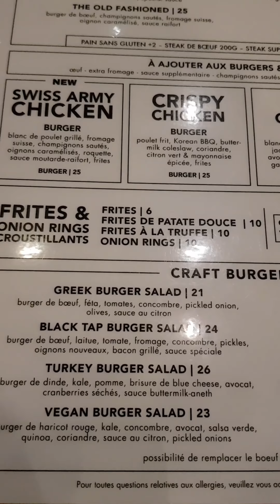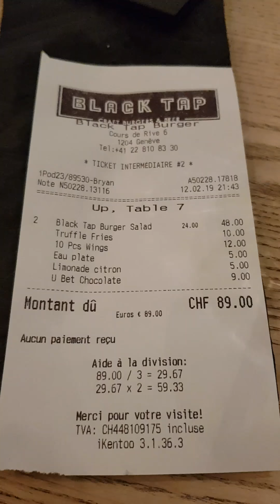Is Black Tap in Geneve good?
My 4th time to this happy place.

I love their Black Tap Burger salad and their truffle fries then milkshake :)

It's a bit expensive to bring the whole family SO i reserved this for special days.

The servings are huge especially the fries and shakes. Definitely worth it even just for the photos :)

It's a happy place